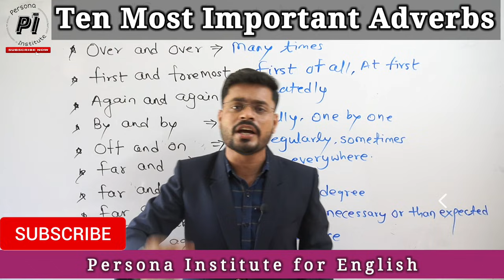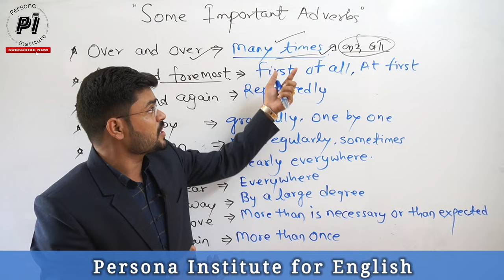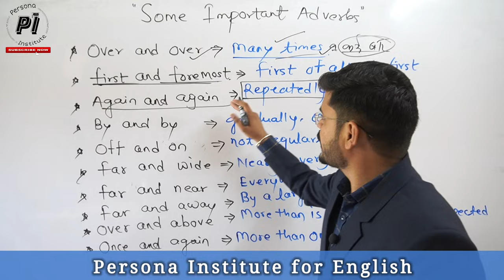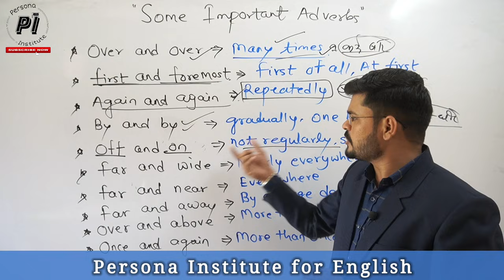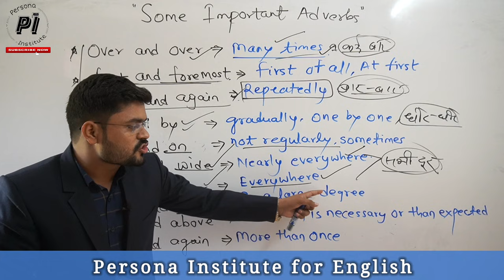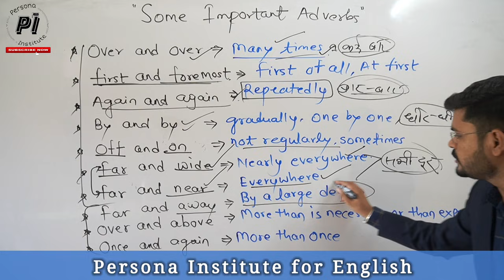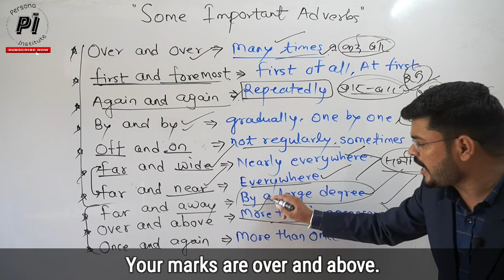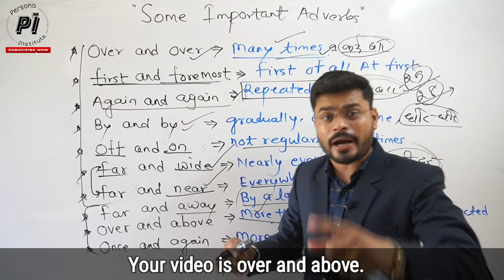10 Most Useful Adverbs in English// 10 बहुत ही ज्यादा उपयोगी Adverbs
In this video, our master trainer Ajay sir explaining 10 most useful adverbs and phrases with examples.

1. Watch the video from beginning

2. Watch the video based on Writing skills via link

3. Watch the video based on Reading skills via link

4. Watch the videos based on English Grammar for competitive exams via link .इंग्लिश ग्रामर के वीडियो देखने के लिए लिंक पर क्लिक करें English Grammar for Exams

(E) Writing Skills tips Day 5th